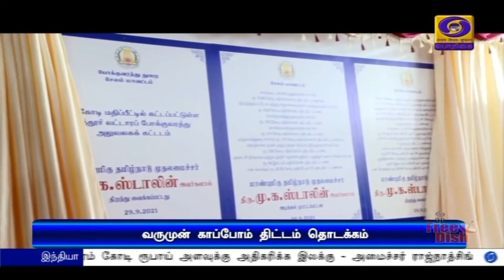வருமுன் காப்போம் திட்டம் தொடக்கம்PodhigaiTamilNews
கலைஞரின் வருமுன் காப்போம் திட்டம் - வாழப்பாடியில் தொடங்கி வைத்தார் முதலமைச்சர் மு க ஸ்டாலின்.